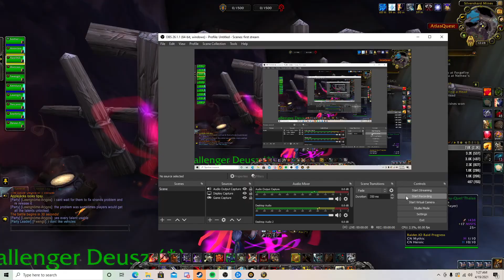WoW Shadowlands 9.0.5 arms warrior pvp Silvershard Mines 8